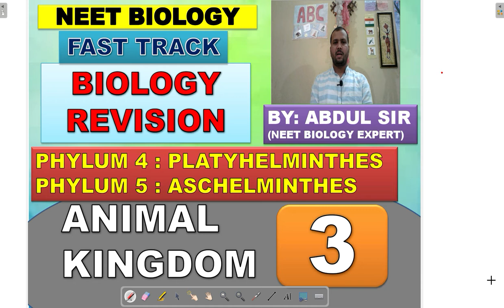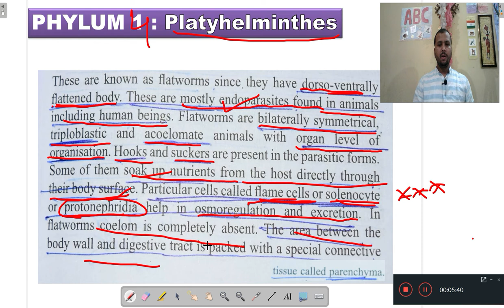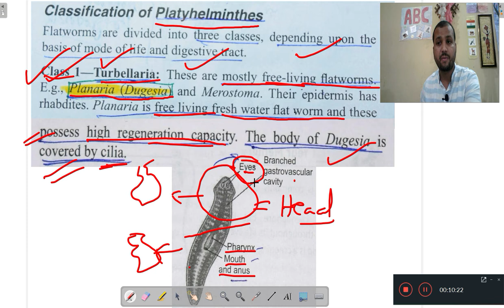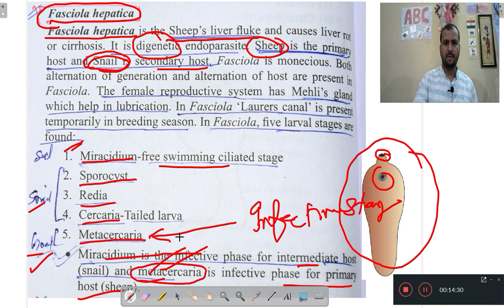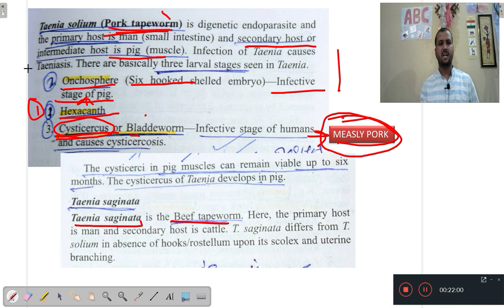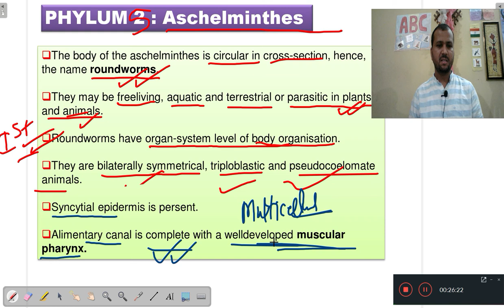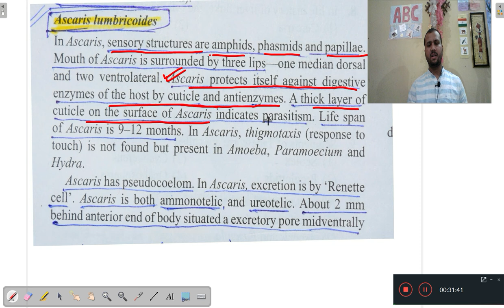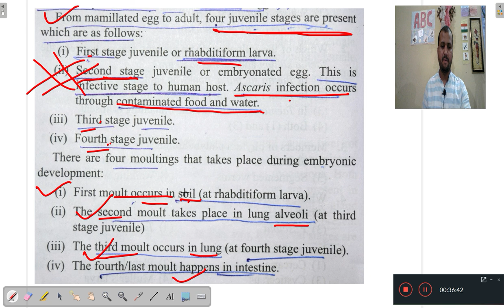PLATYHELMINTHES | ASCHELMINTHES | ANIMAL KINGDOM | PART 3 | FAST TRACK BIOLOGY REVISION | NEET 2020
PLATYHELMINTHES | ASCHELMINTHES | FAST TRACK BIOLOGY REVISION | NEET 2020 BY Abdul sir
In this video I am going to discuss about ANIMAL KINGDOM (|| PLATYHELMINTHES || ASCHELMINTHES ||) for your NEET preparation.